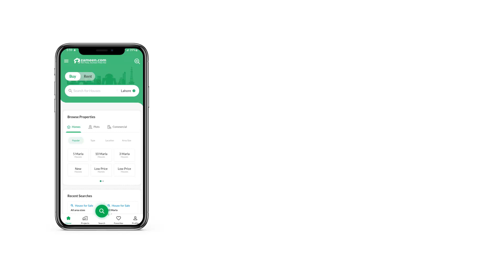12.4 MARLA HOUSE FOR SALE IN I-8 ISLAMABAD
Sun face
Brand New House for sale
Double storey
6 bedroom attached washroom
2 kachan
2 Tv lawnch
2 drriwng daning
Servant quarter
3 car parking
Very near to markaz market
Family park
Masjid
Shifa international hospital